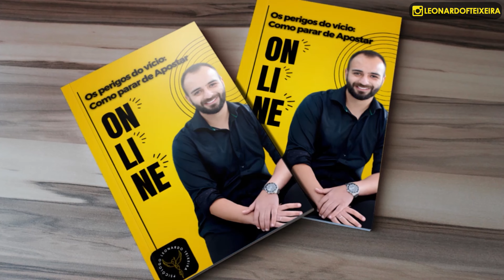VÍCIO EM APOSTAS ONLINE - Cuidado com o TÉDIO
VÍCIO EM APOSTAS ONLINE

O vício em apostas online, também conhecido como ludomania ou jogo patológico, é uma condição caracterizada pela incapacidade de resistir ao impulso de apostar, apesar das consequências negativas que isso possa trazer para a vida do indivíduo. Esse tipo de vício pode afetar pessoas de todas as idades e origens sociais, e tem se tornado cada vez mais prevalente com o aumento da acessibilidade às plataformas de apostas na internet.

Características do Vício em Apostas Online
Compulsão para Apostar: O indivíduo sente uma necessidade incontrolável de apostar, mesmo quando não tem condições financeiras para isso.
Tolerância: Com o tempo, o jogador precisa apostar quantias cada vez maiores para obter a mesma sensação de excitação.
Abstinência: A ausência de apostas pode gerar ansiedade, irritabilidade e outros sintomas desconfortáveis.
Perda de Controle: O jogador frequentemente gasta mais tempo e dinheiro do que o planejado em atividades de apostas.

Causas do Vício em Apostas Online
Fatores Biológicos: Estudos indicam que há componentes genéticos e neurobiológicos associados ao vício em jogos. Alterações nos sistemas de dopamina e serotonina podem influenciar o comportamento de aposta.
Fatores Psicológicos: Problemas emocionais, como depressão, ansiedade, solidão e baixa autoestima, podem contribuir para o desenvolvimento do vício.
Fatores Sociais: A pressão social, a publicidade agressiva de sites de apostas e a aceitação cultural do jogo podem incentivar o comportamento de apostas.